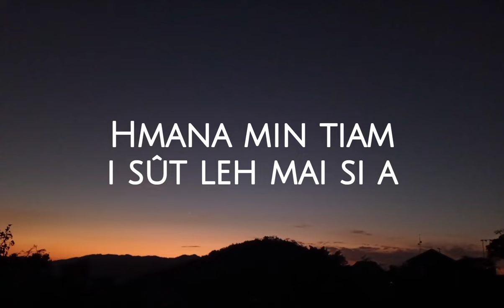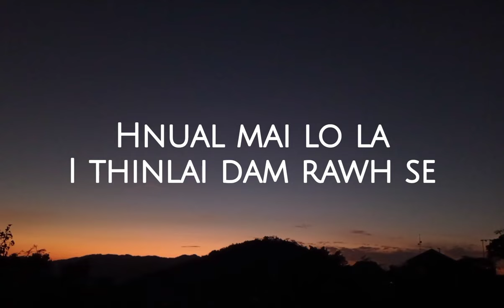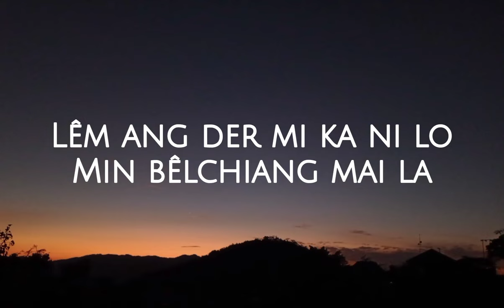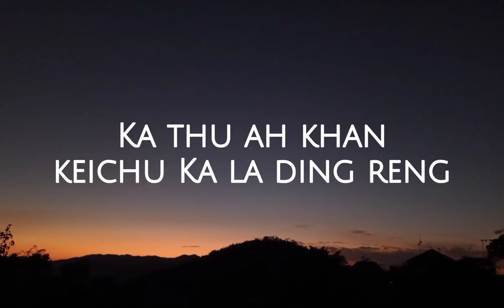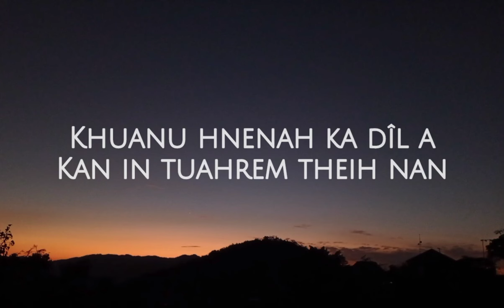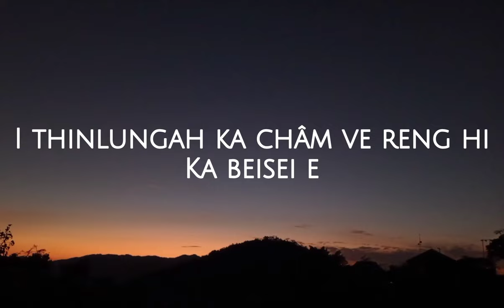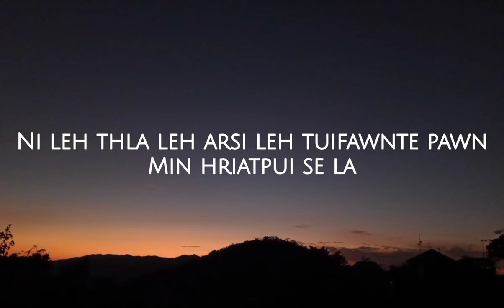Youngfella ft Mary dawngi - Duhaisam Full lyrics (Nang leh kei )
if unwanted on this play please do contact